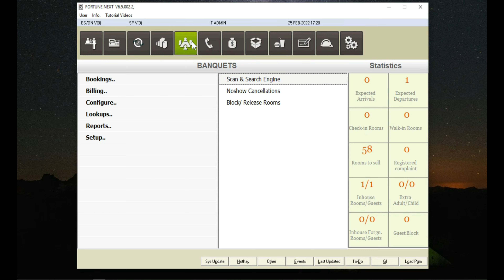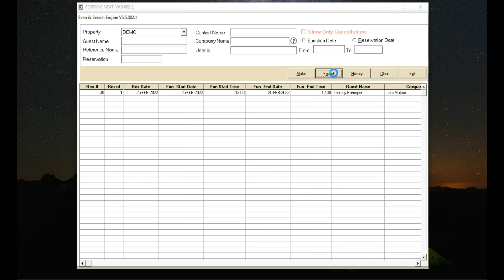How to Cancel Banquet Booking in IDS 6.5 & 7.0 Software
IDS Software Banquet Module, Cancel Banquet Booking/Reservation.